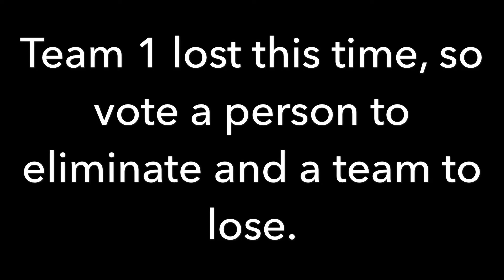Top 104 V Vs R Contest #37 (CLOSED)